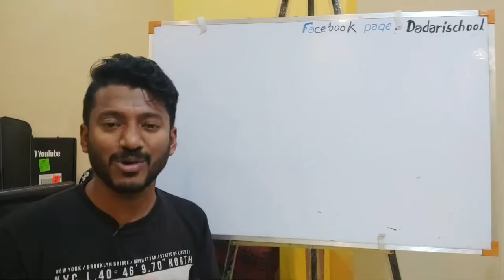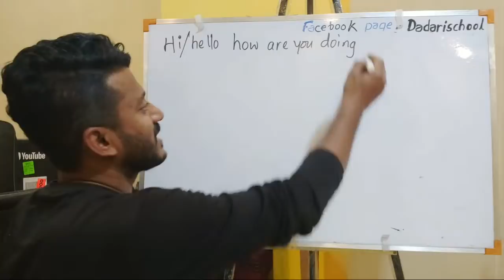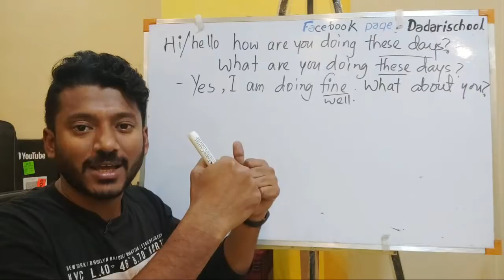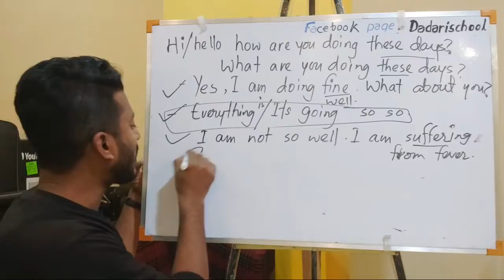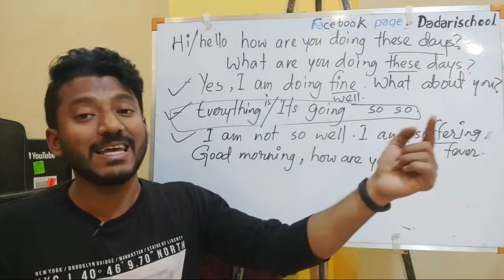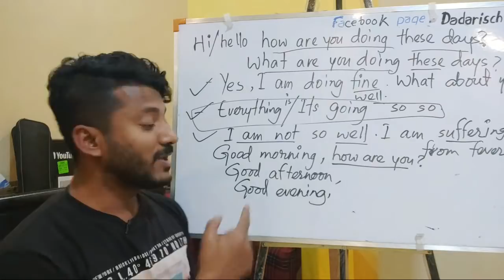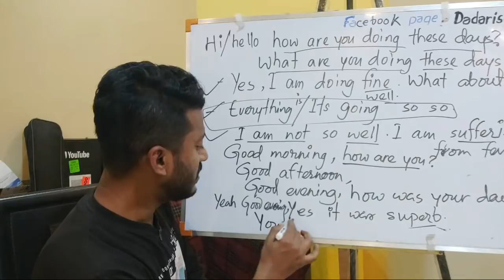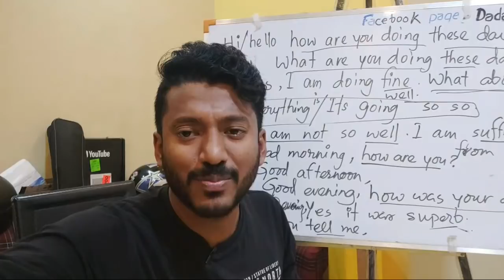Beginner Spoken English, Everyday Greetings in Easy English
Hello বন্ধুরা... hope you are fit and fine and you are practicing spoken English every day.

1. Read and write daily for at least 1 hour at your level, which means you can start with simple and easy English storybooks.

2.  Try to clear you all doubts regarding basic English grammar.

4. Find a partner and start speaking in English. If nobody is there start self-talking.